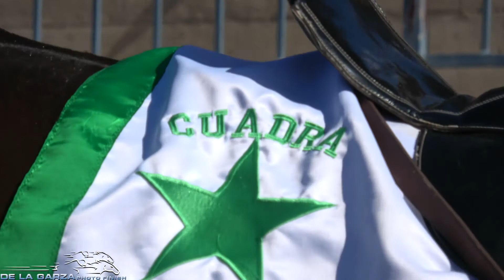LA GALGA VS EL HURACAN 300 YDS CARRIL DE MOAPA NEVADA 17 DE FEBRERO DEL 2018